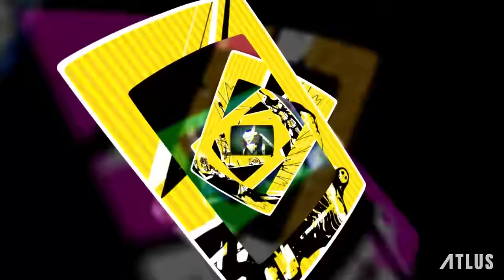Persona 4 Golden (PS Vita, Steam) | Opening Movie | Persona 25th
Persona 4 Golden was first released on the PlayStation Vita in 2012, and then released on Steam in 2020!